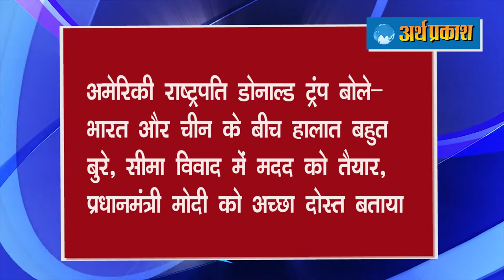ताज़ा हेडलाइंस : अमेरिकी राष्ट्रपति डोनाल्ड ट्रंप बोले- भारत और चीन के बीच हालात बहुत बुरे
ताज़ा हेडलाइंस : जम्मू कश्मीर में पाकिस्तान ने शाहपुर, किरनी और देगवार सेक्टर में किया संघर्ष विराम का उल्लंघन
अमेरिकी राष्ट्रपति डोनाल्ड ट्रंप बोले- भारत और चीन के बीच हालात बहुत बुरे
सुशांत की मौत का मामला: आज शोविक चक्रवर्ती और सैमुअल मिरांडा की 4-6 दिनों की हिरासत की मांग करेगा NCB
रेलवे पंजाब में आज रात एनडीए की परीक्षा के लिए चलाएगा विशेष ट्रेनें
उच्च न्यायालय ने मांगा पुलिस अफसरों पर एफआईआर का ब्योरा, पंजाब सरकार को नोटिस
पंजाब के कपूरथला में 70 वर्षीय बुजुर्ग की कोरोना ने ली जान
शिमला से चंबा, मनाली और धर्मशाला के लिए आज से रात्रि बस सेवा बहाल